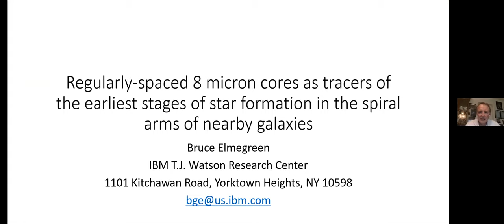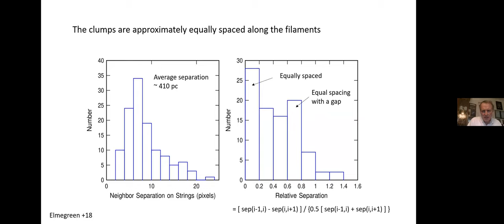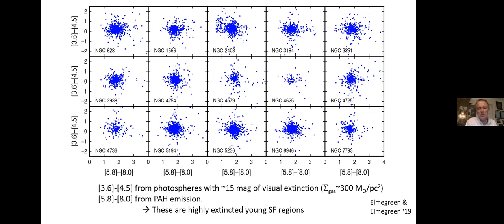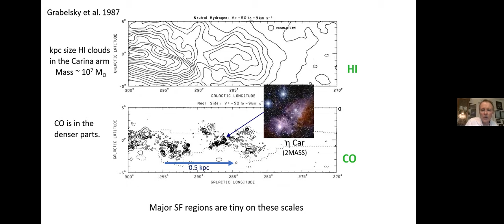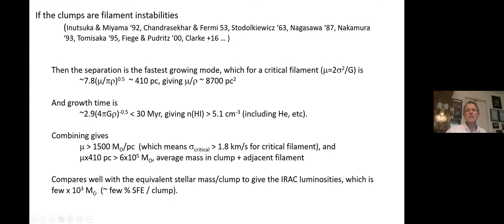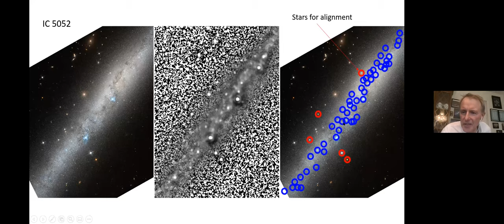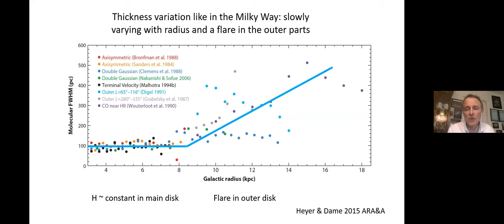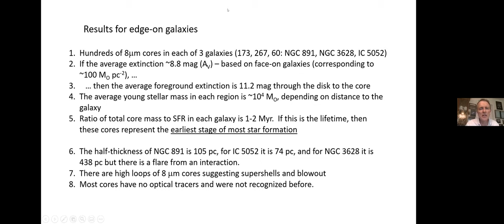Coloquio IRyA 2020.09.24 - Bruce Elmegreen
Speaker info: Dr. Bruce Elmegreen, IBM T. J. Watson Research Center

Title: Regularly-spaced 8 µm cores as traces of the earliest stages of star formation in the spiral arms of nearby galaxies
Abstract:
Archival Spitzer Space Telescope images of most nearby spiral galaxies
show prominent 8 micron emission cores when viewed with an unsharp mask  technique. These cores have the IR colors of young star-forming regions, typically a million years old, behind several tens of magnitudes of
optical extinction. They are usually invisible in optical images, and  yet the sum of their masses divided by their likely age is comparable to  the total star formation rate in the galaxy. This suggests they are the earliest stages of star formation. They are often distributed in a regular fashion along the long dust filaments and spurs of spiral arms, suggesting they form by gravitational instabilities in shock-compressed gas.